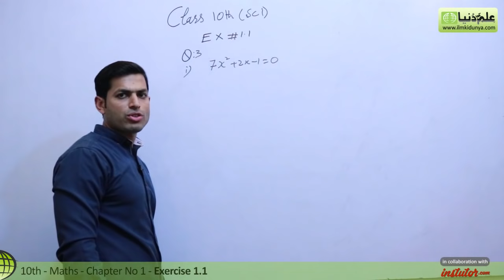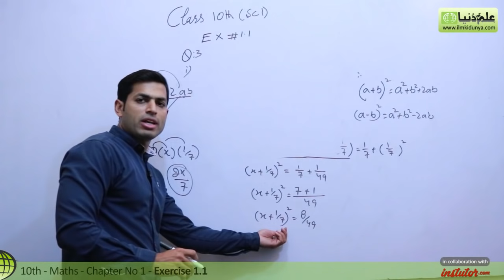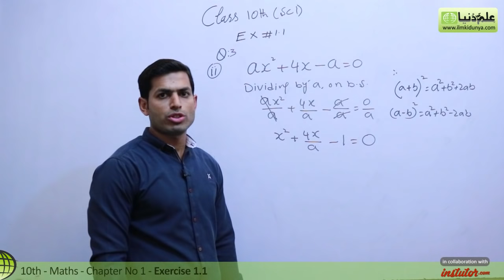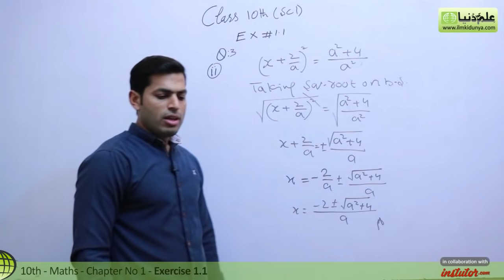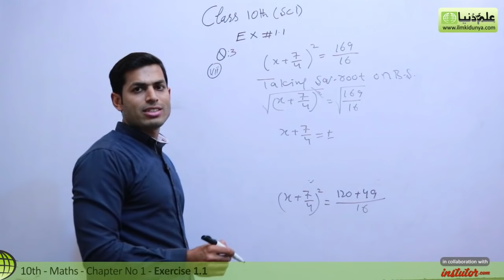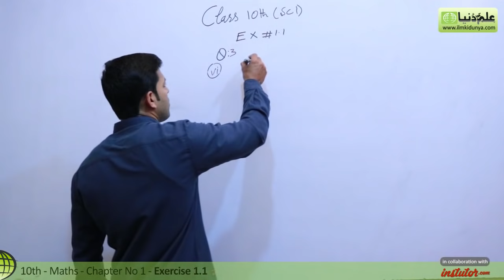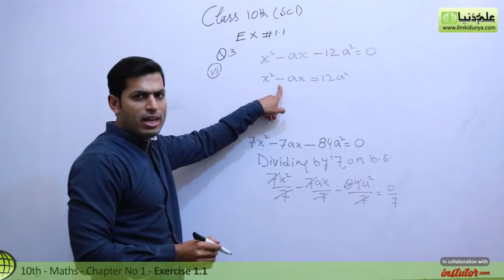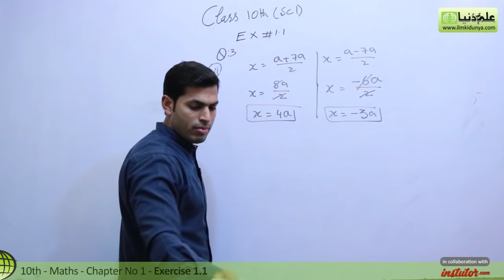10th Class Math - Exercise 1.1 - 10th Class Math Chapter 1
In this online lecture, Khurram Shehzad explains Matric part 2 Maths Chapter 1 Quadratic Equations in Urdu. The topic being discussed is Topic Exercise 1.1 Question no 3.

00:7 Completing Square
00:42 10th Class Math Exercise 1.1 Question 3 part 1 Solution
06:47 10th Class Math Exercise 1.1 Question 3 part 2 Solution
12:25  10th Class Math Exercise 1.1 Question 3 part 7 Solution
17:31  10th Class Math Exercise 1.1 Question 3 part 6 Solution

10 class math chapter 1 exercise 1.3,
10 class math chapter 1 exercise 1.4,
10 class math chapter 1 exercise 1.1 part 2,
10 class math chapter 1 exercise 1.1 question 2,
 10 class math chapter 1 exercise 1.1 question 3,
10 class math chapter 1 exercise 1.2 arts,
10 class math chapter 1 exercise 1.1 part 3,
 10 class math chapter 1 exercise 1.1 urdu medium,
 10 class math chapter 1 urdu medium,
10 class math chapter 1 exercise 1.1 arts,
10 class math chapter 1 exercise 1.1 science group